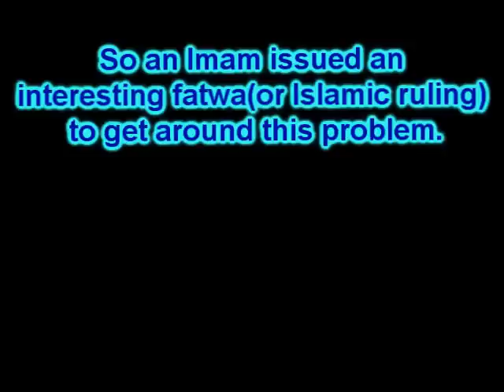Islam Sucks...but not in the way you think...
What does Islam say about men and women in the workplace? And what is the
solution? I bet you will never guess...